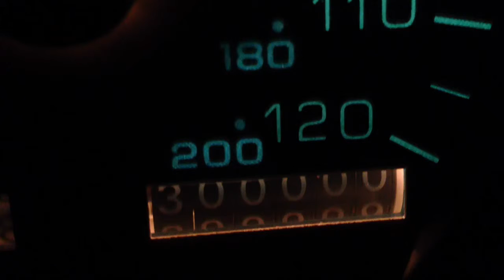Intrepid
Hit 300,000 miles in a dodge.